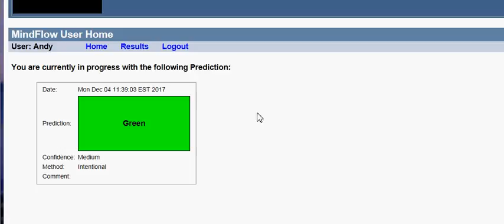good citizen,, good system,, and good trader,,, ,, good skater also,, do well..